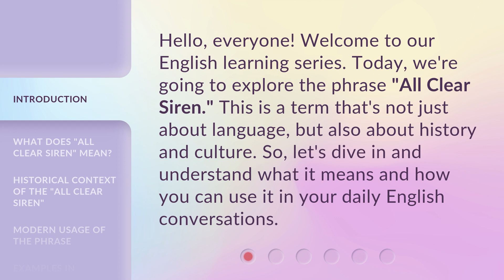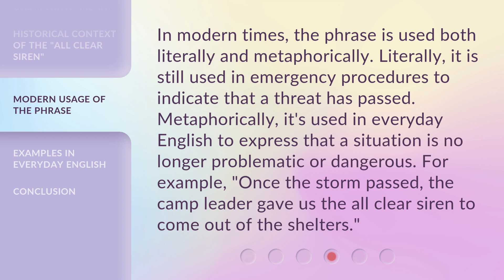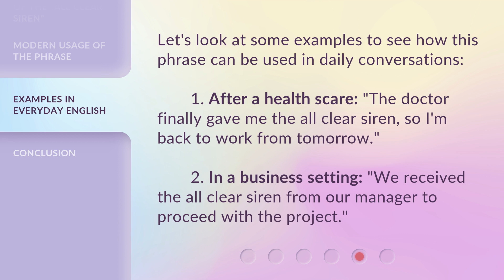Understanding "All Clear Siren": A Guide to English Phrases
00:00 • Introduction - Understanding "All Clear Siren": A Guide to English Phrases
00:32 • What Does "All Clear Siren" Mean?
00:56 • Historical Context of the "All Clear Siren"
01:26 • Modern Usage of the Phrase
01:55 • Examples in Everyday English